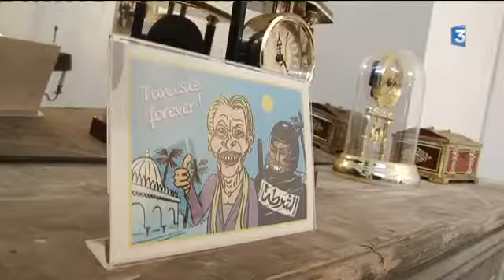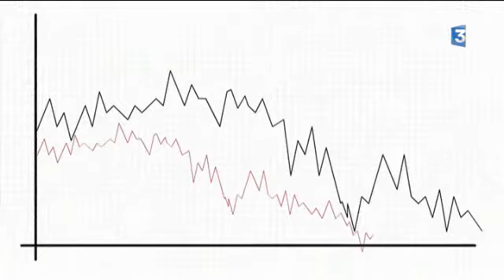Votez Pipo !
La Fanzinothèque de Poitiers propose actuellement l'exposition PIPO (Postures et Images Présidentielles Ordinaires). Une manière détendue et impertinente de vivre la prochaine campagne présidentielle avec son concepteur,  Paul Poutre.
A voir jusqu'au 6 mai sur la mezzanine du Confort Moderne.